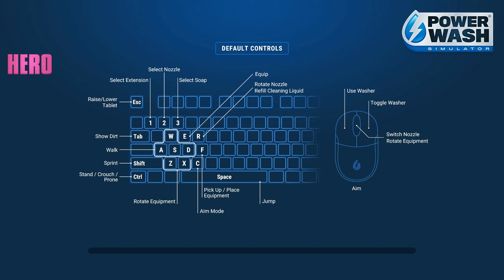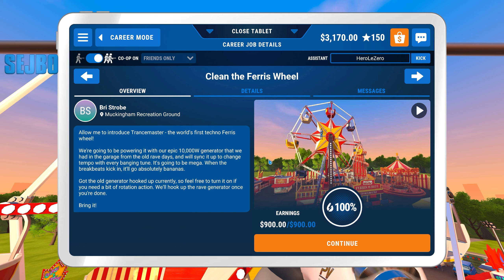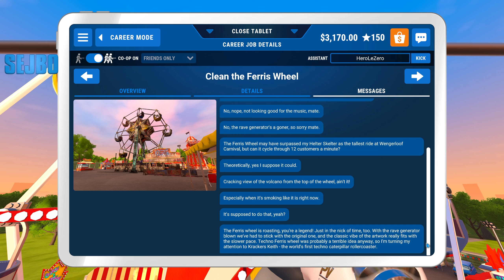ABANDONED SUBWAY CLEANING! - POWERWASH SIMULATOR Co-op Let's Play Part 22 (1440p 60FPS PC)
{The Game}

{Outro Music}